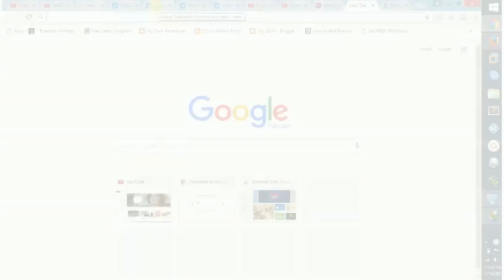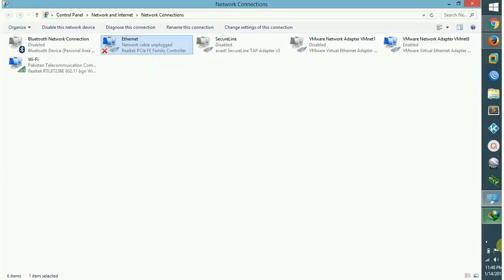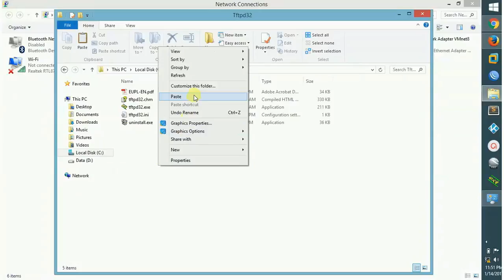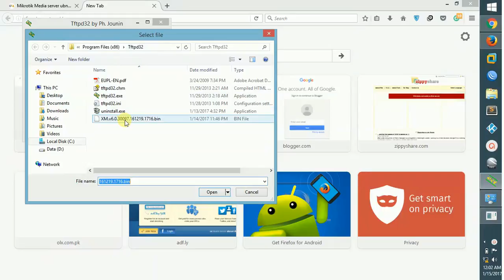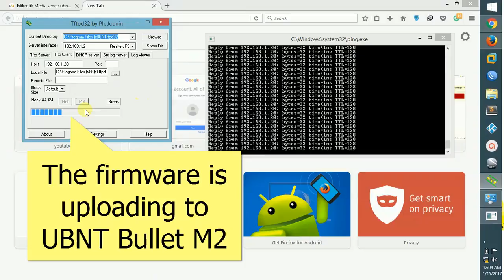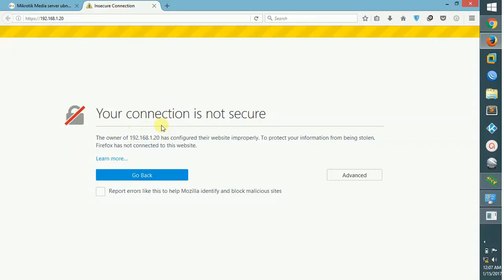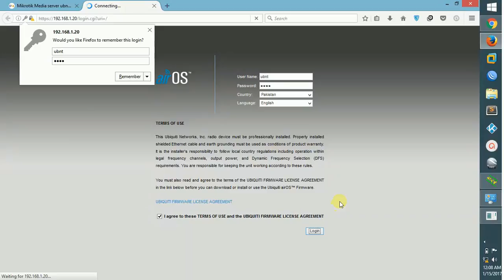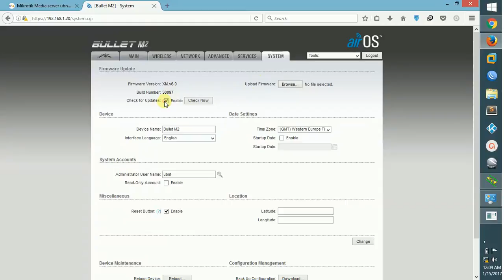Revert back UBNT Bullet M2 firmware to OEM Factory Stock Firmware from DD-WRT or OpenWRT | 2017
Revert back UBNT Bullet M2 firmware to OEM Factory Stock Firmware from DD-WRT or OpenWRT

Firmware Recovery UBNT Bullet M2 firmware to OEM Factory Stock Firmware from DD-WRT | OpenWRT or brick AP | 2017

TP Link - Reinstall / Restore to OEM factory stock firmware from OpenWRT or DD-WRT Firmware

Do comment for suggestions and improvements